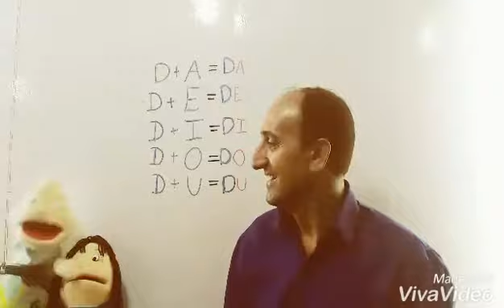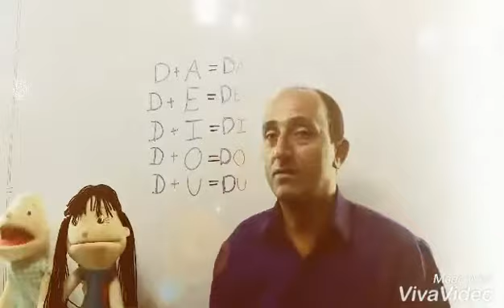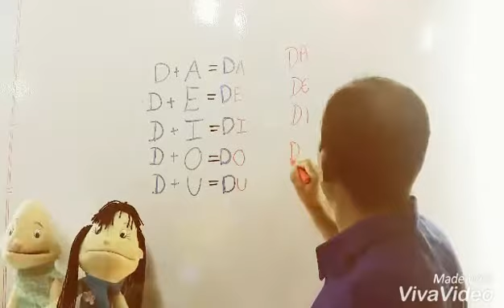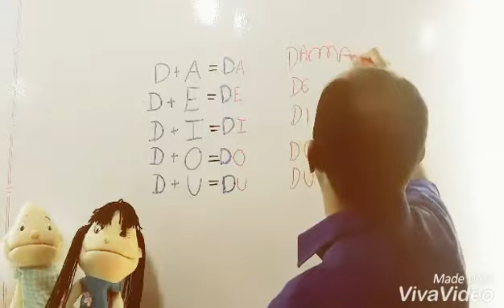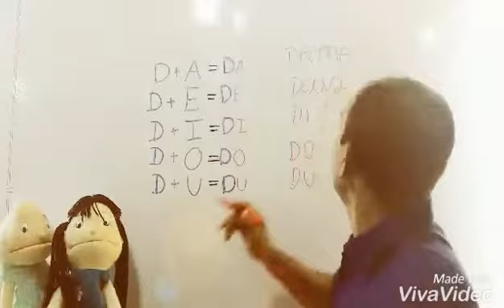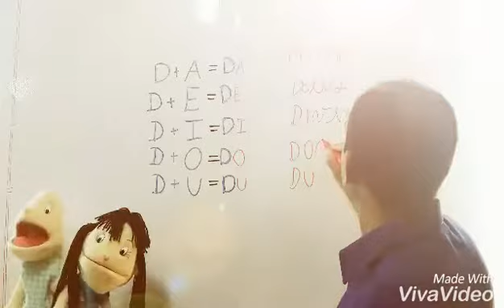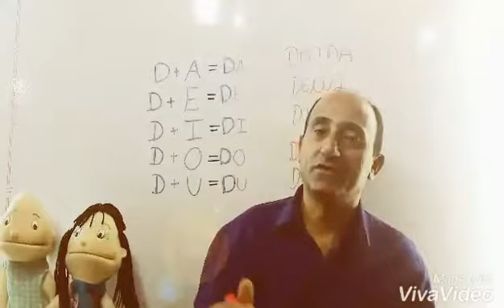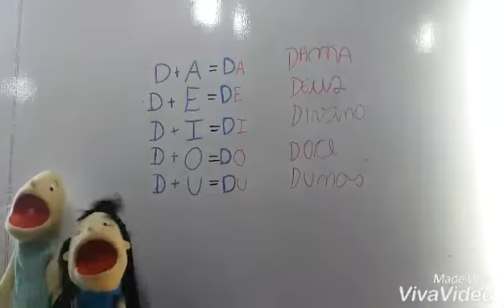Alfabetização Bíblica Online! Rodrigo Alencar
O quarto e fácil soletrar as letras, DA, DE, DE, DI, DO, DU!